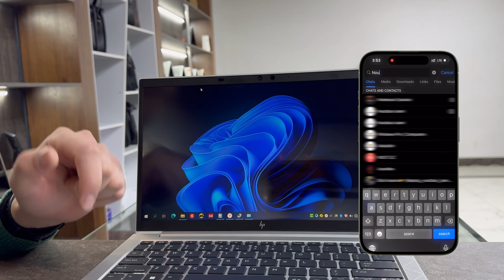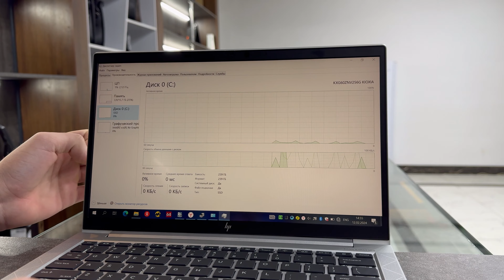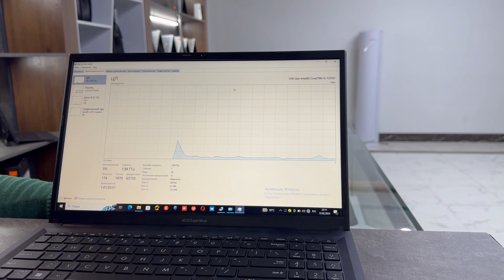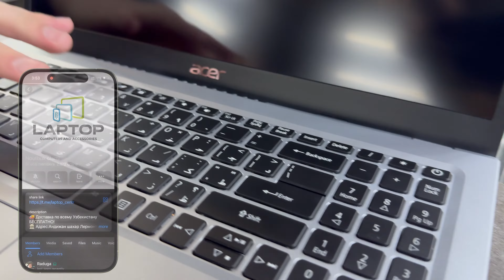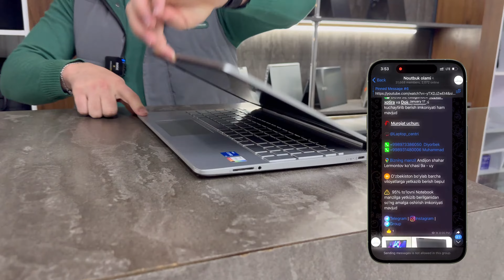Noutbuk narxlari 2024-yil😍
📍Manzil; Andijon shahar 2-kichik daxa
🔍Mo'ljal; Anor kafesi yonida